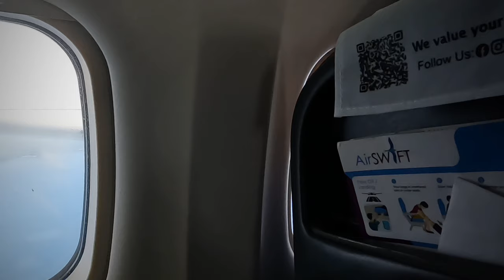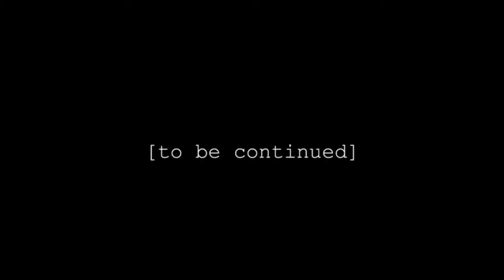My First Day In Paradise, El Nido Palawan | Hotel Tour & Food Adventure 🇵🇭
This is my first vlog in El nido Palawan. The very first day I landed I couldn't wait to explore this beautiful place.
El nido is a town located in Northern part of the island of Palawan,  Philippines. It is well known for its stunning beaches, towering limestone cliffs and crystal clear water. Activities in El nido include island hopping, snorkeling, scuba diving, and exploring the area's lush jungle. So let's explore this paradise together ❤